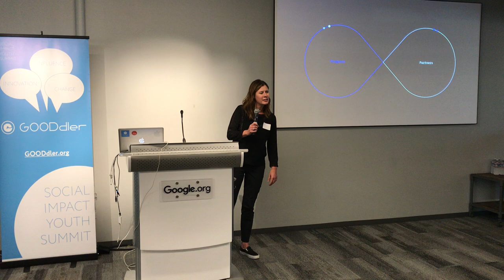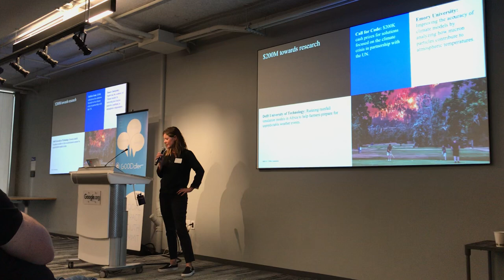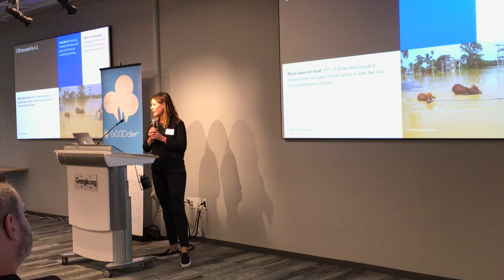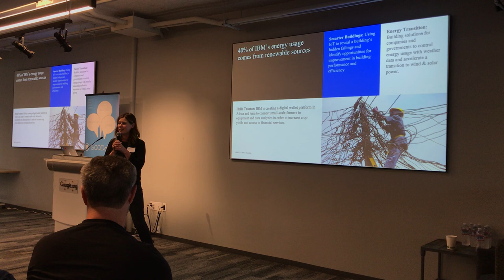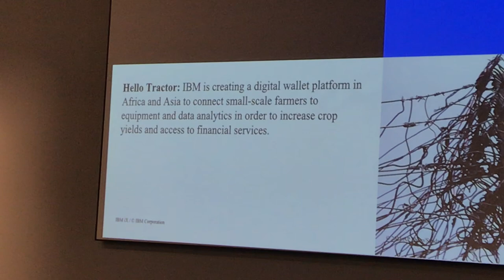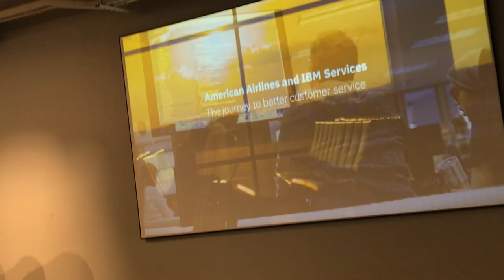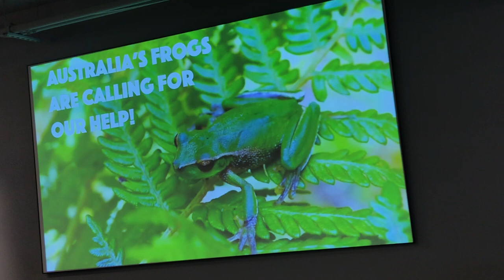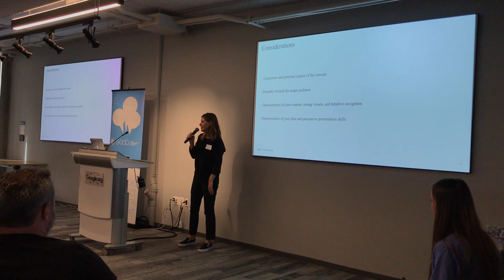Climate Change by Design - Gooddler Youth Summit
Gooddler - donation platform to meet the basic needs of underserved populations around the world. Tech for social impact, connecting local needs with local resources.